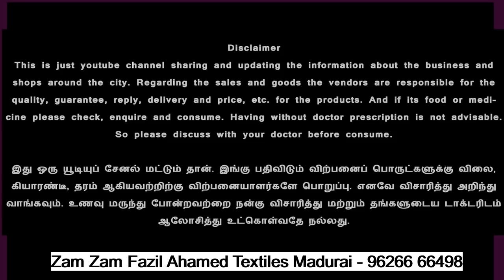சித்திரை திருவிழா ஆபர் ஜம் ஜம் பட்டுப் புடவை மாபெரும் விலைக் குறைப்பு Zam Zam Fazil Ahamed Textiles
Zam Zam Fazil Ahamed Textiles
kakkan street, shenoy nagar
Madurai